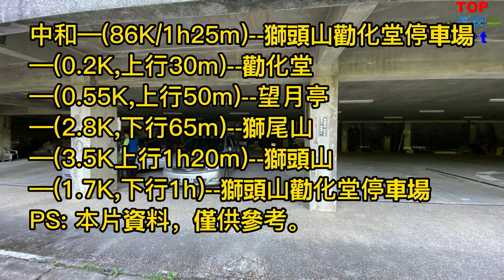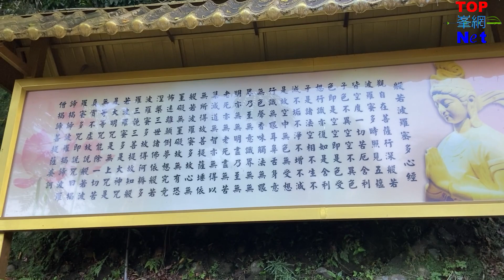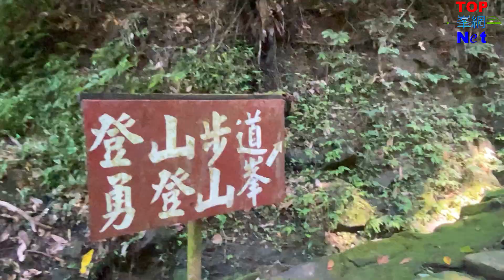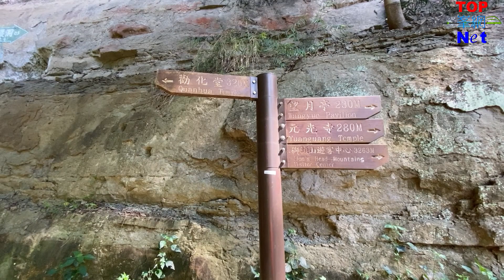獅山古道拜廟行（峯花雪月）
日期：2022/08/24（三）
對獅頭山的記憶，是在小時候，父親和友人帶小孩，冬季造訪山林古剎，沿青石階拾級而上，經過石柱山門，到達廟前，對於靈山聖地所感受的那種莊嚴氣氛，至今仍有印象。今日自已來走一趟獅頭山，重新領略獅頭山的仙山靈氣。原有登山口處，位於現在苗124公路旁，有一典雅的山門，建於昭和15年(1940)，沿路舖設青石板經望月亭到元光寺，至今也已達一甲子，今天直接開車至勸化堂停車場，由獅頭經過輔天宮、勸化堂、舍利洞、開善寺、經獅山大岩壁，至望月亭往元光寺、海會庵、靈霞洞至獅尾山，往六寮古道環狀走回望月亭，就近走小百岳的獅頭山。獅山古道上的寺廟建築，充滿中西多元化的風格，每座寺廟都有自已的故事，信仰與供奉的神明，也呈現不同的特色，非假日造訪的人群很少，但是石階乾淨的讓人走起來特別舒服，感謝沿路的廟方清理人員。帶上虔誠的心，走訪這條近五公里的古道，造訪沿途的11座寺廟，有些寺廟因疫情、或限定時間，沒有開放，但且隨緣，下山已過齋飯時間，吃個福利社的古早味冰棒，頓時消暑涼快不少，完成此次豐富的朝山拜廟的古道之行。
行程：2022/08/24三
AM06:10中和出發
AM07:35獅頭山勸化堂停車場
AM08:00起登
AM08:30勸化堂
AM09:15獅山大岩壁
AM09:25望月亭
AM10:30獅尾山
AM12:30獅頭山
PM01:10勸化堂福利社
PM01:45獅頭山勸化堂停車場

里程與時間：
中和—(86K/1h25m)--獅頭山勸化堂停車場
—(0.2K,上行30m)--勸化堂
—(0.55K,上行50m)--望月亭
—(2.8K,下行65m)--獅尾山
—(3.5K上行1h20m)--獅頭山
—(1.7K,下行1h)--獅頭山勸化堂停車場
PS: 本片資料，僅供參考。